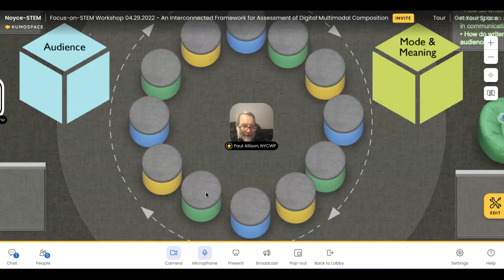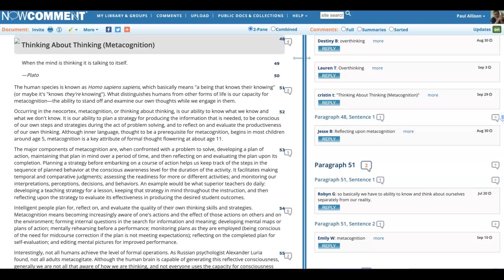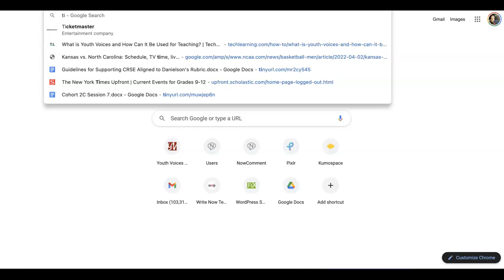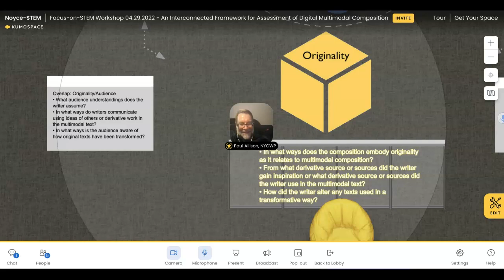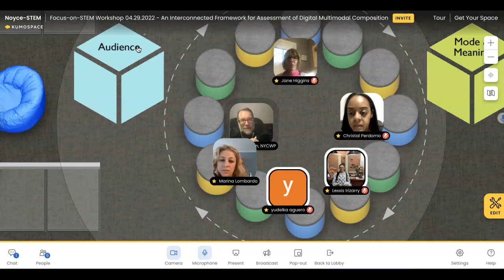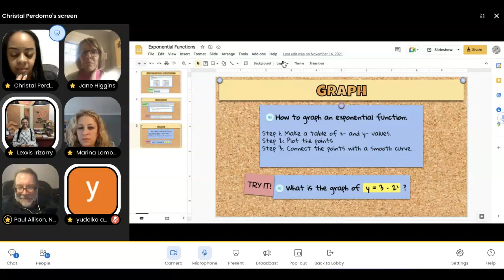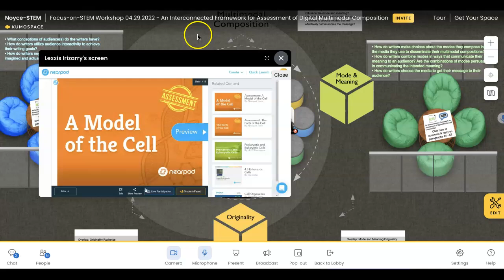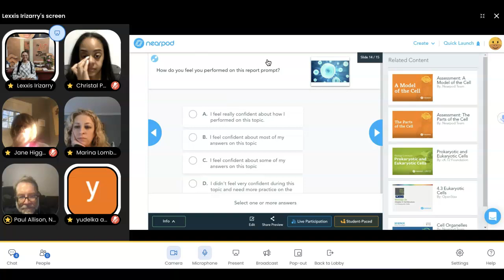Noyce-STEM 04.29.2022 An Interconnected Framework for Assessment of Digital Multimodal Composition